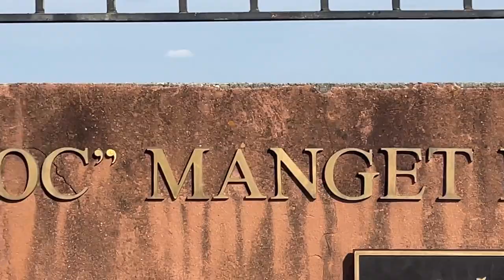Watching planes take off and land at DeKalb Peachtree Airport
Welcome to the channel of racing gameplay, race game compilations, and vlogs. Hope you enjoy your stay!

My content is free to share as long as I get credit.